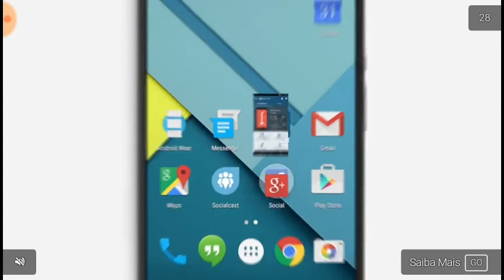RUMO 78 INSCRITOS NOVA ATUALIZAÇÃO Dragon City ILHA HALLOWEEN DOS MUERTOS!!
Dragon City Jogue Agora Idolatragames Jogatinas Raridade Heroica de sua linhagem sanguínea